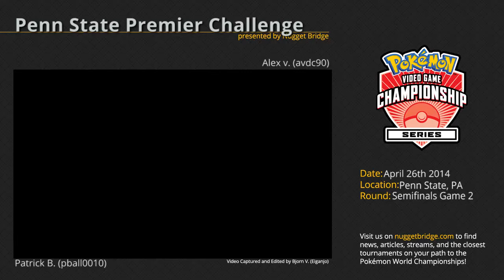Penn State Premier Challenge Semifinals - Patrick B. (pball0010) vs Alex V. (avdc90) Game 2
Patrick B. (pball0010) plays Alex V. (avdc90) in Game 2 of the Semifinals of the VGC '14 Premier Challenge in Penn State, Pennsylvania. for more information on the official Pokémon Video Game Championships (VGC) series along with articles, news, and interviews